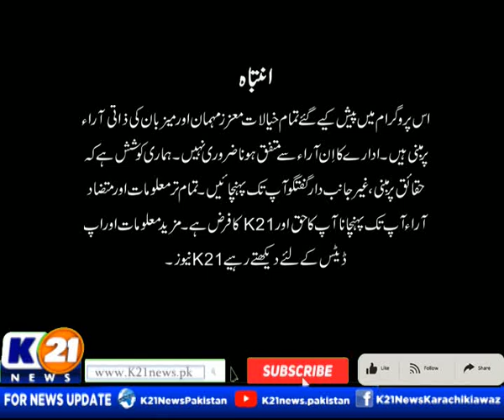HEALTH K21 WITH AINY SHAH | 11-May-2023 Thursday | K21 News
Day : Thursday
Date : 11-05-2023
Host : Ainy Shah

The following shows are aired:

1-News Line with Rida Saifee

2-  Cheekh Utha Karachi With Saima Kanwal

3-  Karachi Ki Awaz Ainy Shah.

4- Good Morning Karachi with Muhammad Yasir

5- Street Time

6- Kitchen K21 Chef Asad

7- Aaina With Abdul Wahab Memon

8- Inside Pakistan with Muhammad Zafeer

9- Karachi Today with Bilal Khan

10- Food Mentary with Ali Hussain

11- Weekend Shine with Aniy Shah

12- Karachi Walay

13- Krazy 4 (Funny Prank Show)

14- Karachi Mentary

15- Raja Online With Hanif Raja